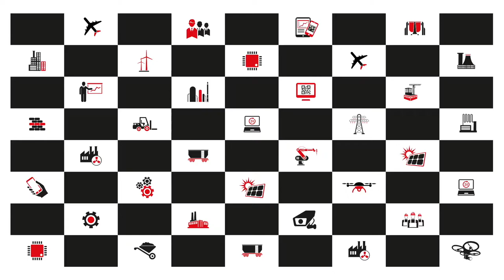„Sektor”, nowy program gospodarczy dziennikarzy WNP.PL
Z rządowych komunikatów wybrzmiewa coraz głośniej, że górnictwo, za sprawą lepszych wyników Polskiej Grupy Górniczej i Lubelskiego Węgla Bogdanki wstało z kolan. Dużo mniej mówi się jednak o firmach, które funkcjonują na jego zapleczu. Jak wygląda sytuacja firm okołogórniczych? Czy ich finanse są już w lepszym stanie? O tym w "Sektorze" - nowym programie gospodarczym dziennikarzy portalu WNP.PL